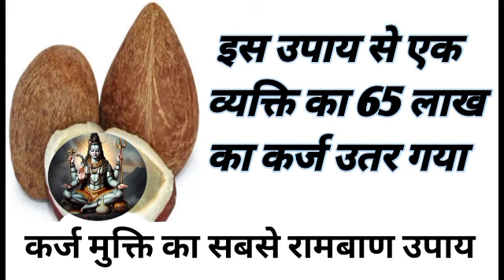इस उपाय से एक व्यक्ति का 65 लाख का कर्ज उतर गया